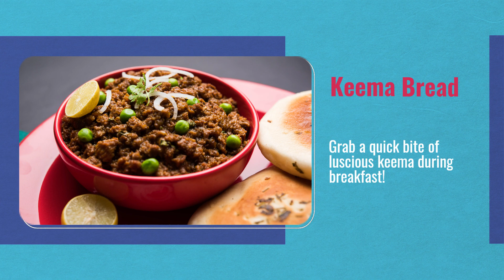Famous Food in Pune | Pune Street Food | Pune Food Tour | Mastani | Bag2Bag Hotels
Pune is known for offering a fantastic culinary experience for food lovers. From flavour-packed Chaats, and hearty thali, to quick bites, you can savour different scrumptious dishes in Pune. Just go and explore the gourmet offerings of Pune!